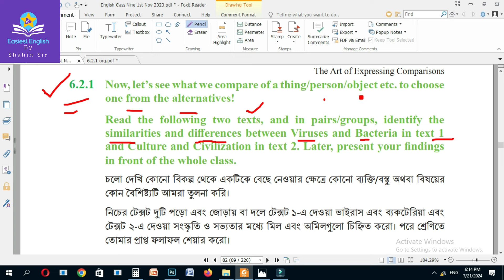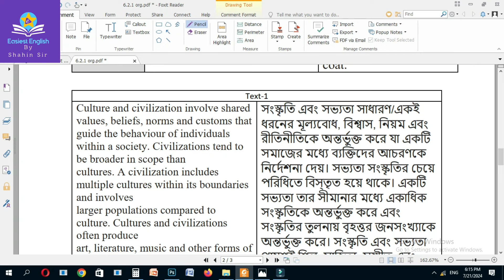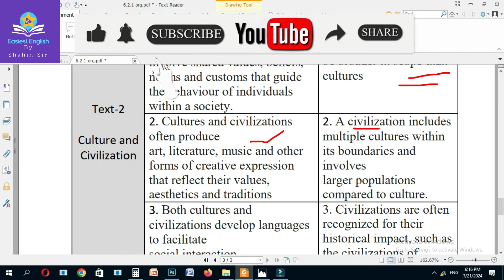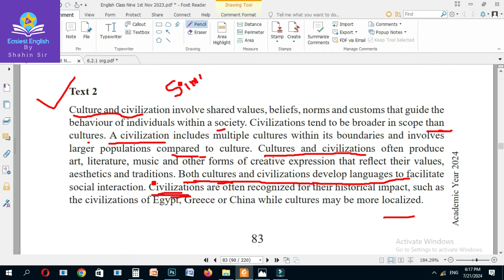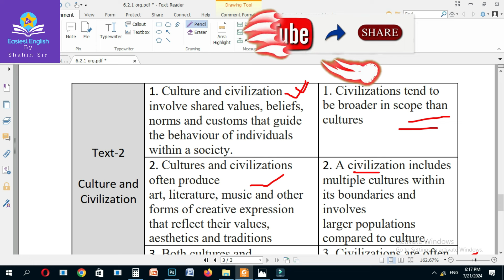Class 9 English 6.2.1 Page 82 | English Class 9 Page 82 Solution | Culture and Civilization compare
English Class 9 82 Page,
Class 9 English page 82 6.2.1,
English class 9 page 82 6.2.1
Free education debate
Class 9 English 6.2.1 question answer
Class Nine English 6.2.1
Class 9 6.2.1,
English 6.2.1 class 9,
6.2.1,
Class 9 new curriculum 2024 english,
Tones in statement class 9 6.2.1